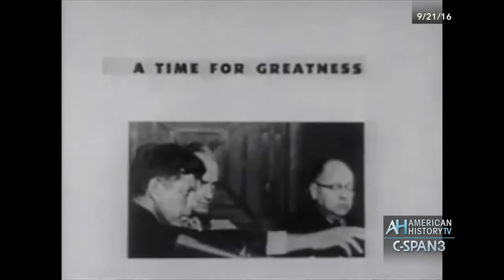Presidential Campaign Ads History Preview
Full Program Airs Sunday, October 23, 2016 at 8pm & midnight ET.